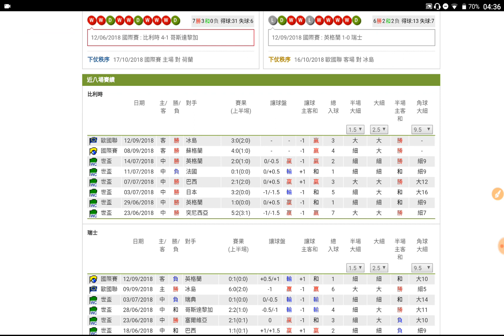足球過關 周五 14場 比利時 對 瑞士 霸氣主隊 誓取瑞士 過氣十三少 2018-10-12